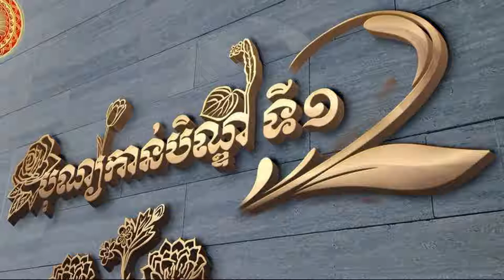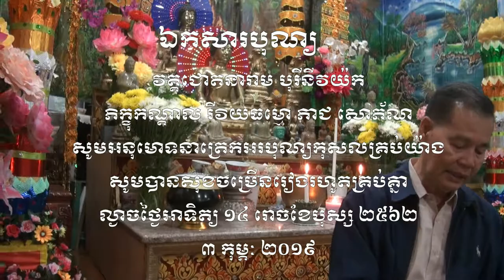បិណ្ឌ ១ វេនឧបាសិកា ដោ ស៊ីផាត ជាមេវេន